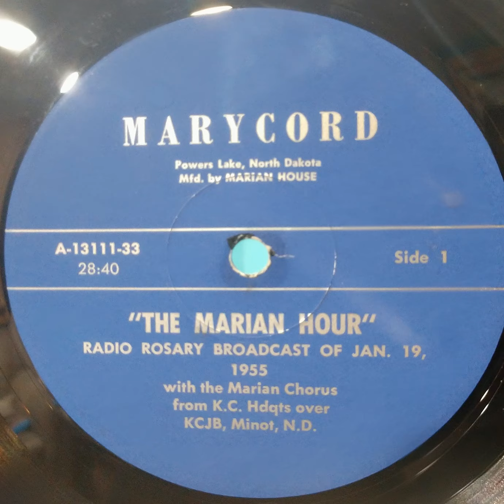"The Marian Hour" Radio Rosary Broadcast of Jan 19th 1955 - "First Joyful Mystery"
Ripped from Vinyl on a Rega planar 1 and Schiit mani phono preamp

Rega-Planar-1 Plus